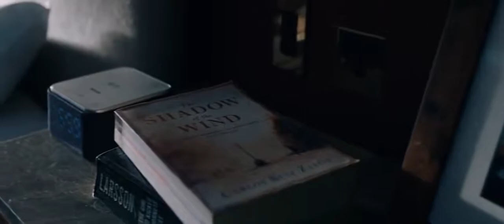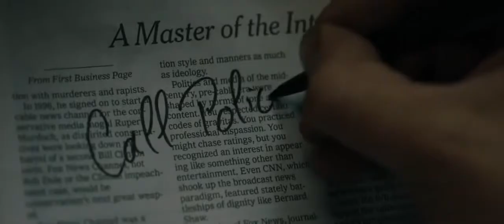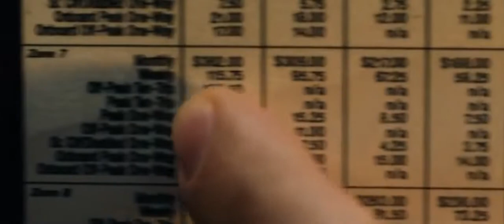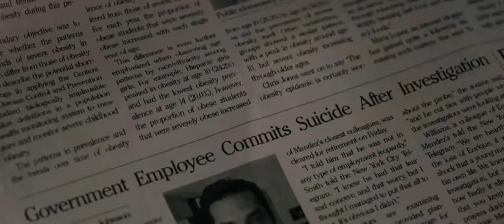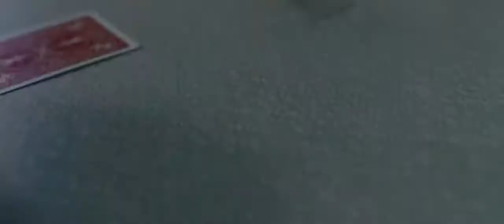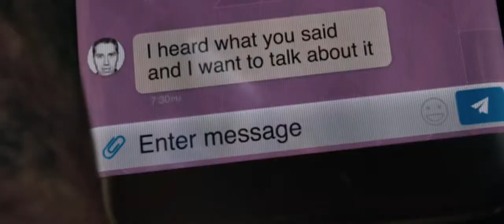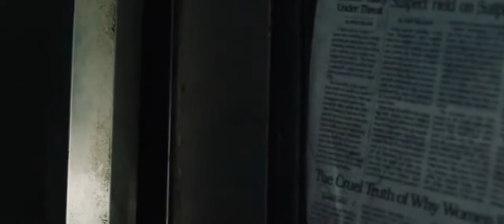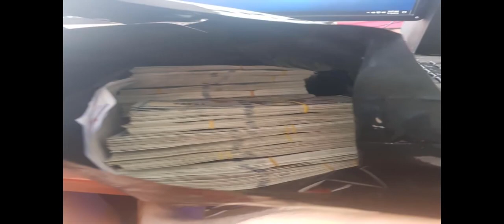Action Movies 2020 Full Length | Best Action Movies 2020 Hollywood FULL HD